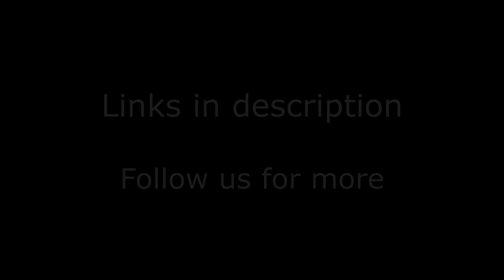Naked vista quick rip at the house FPV freestyle intermediate level 2 nazgul evoque FX5